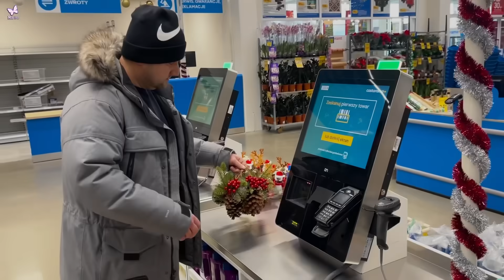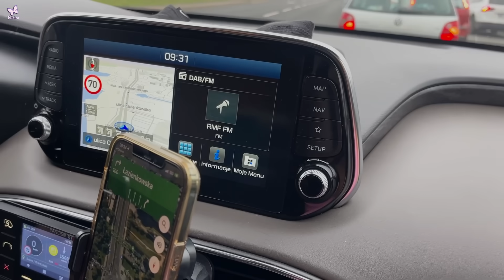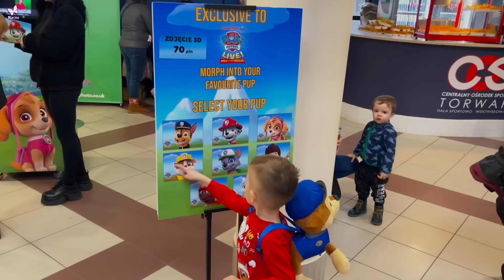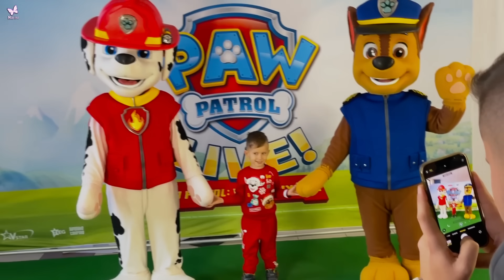CAŁY DZIEŃ Z DUZA MASKOTKA 😅 Psi Patrol Live Wielki Wyścig Marivo Vlog #77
Tym razem nie lada wyczyn! 24h z Psim Patrolem! Zabieram Skye, Mikołaj bierze Marshalla i Chasea i lecimy na miasto. Zakupy, fryzjer, jedzonko i... tajemnicze przedstawienie Psi Patrol Live Show : Wielki Wyscig. Musicie to zobaczyć! Dodatkowo spotkaliśmy. Oglądajcie do końca!

Marivo
Skrytka pocztowa nr.6
09-407 Płock